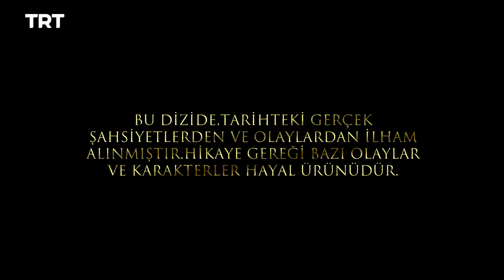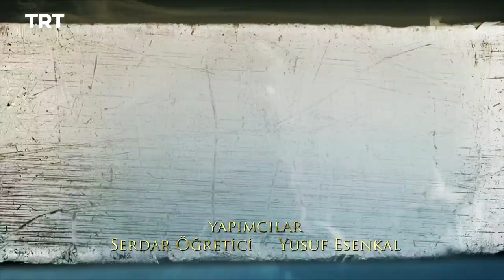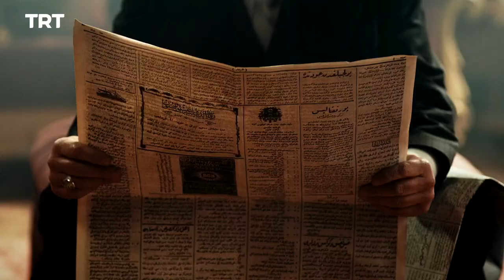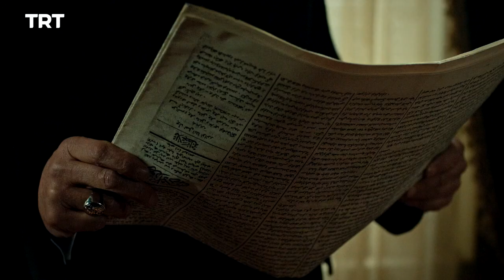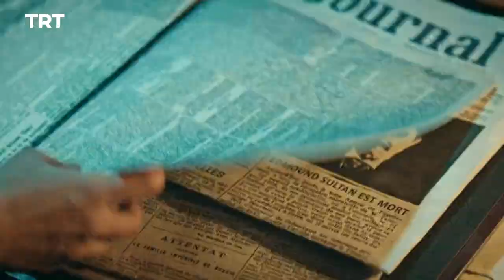Filinta Season 2 - Episode 79 (English subtitles)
The sultan forces Rüştü Paşa's resignation and changes the power balance, while Farah pulls the wool over Miloş's eyes.